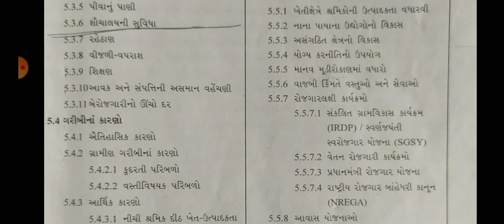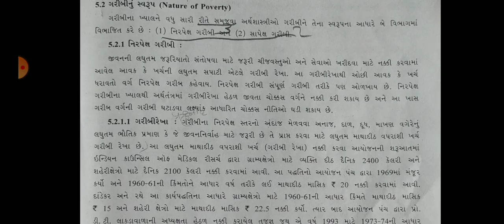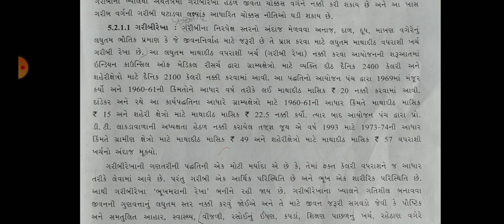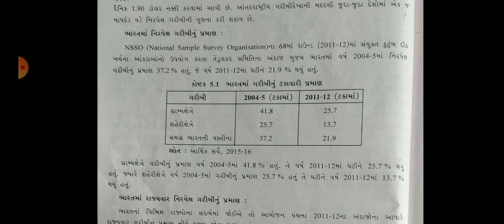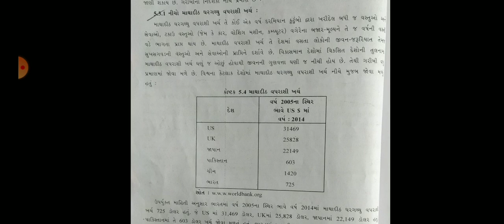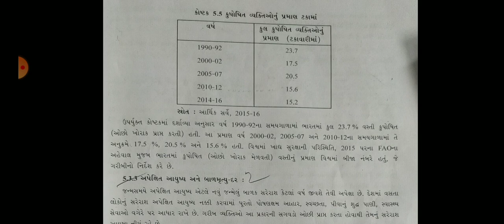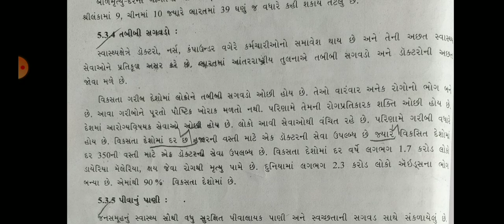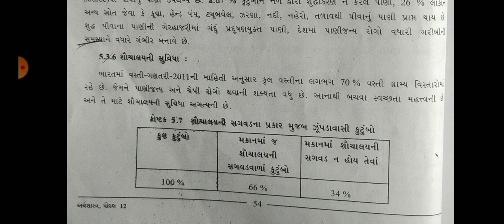STD-12th/eco પાઠ-5 ગરીબી પાર્ટ-1